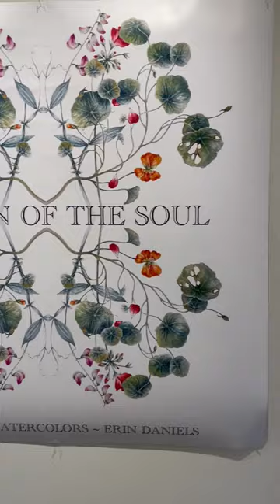Garden of the Soul. Erin Daniels Botanical Watercolors at Hood College, Frederick, MD.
Encouraged by her artist Grandmother, Erin began painting watercolor
florals at the age of 5. Throughout her career Erin has worked with a
variety of mediums, including paint and fabric, to create her exquisitely
crafted pieces. The events of the past few years have brought Erin’s
creative practice full circle to her first love of watercolor botanicals. Her
botanical paintings are memoirs of a sort, visual tales memorializing the
inspiring women of her family. A diary of sorts, her artwork documents the
life cycle of plants - exploring legacy, lineage, and a sense of place.
Known as a leader in the field of textile design, Erin’s work has been
published in Vogue Living AU, she has been a guest lecturer at the Textile
Study Group of New York in Manhattan, and she was featured on the
television program “State of the Arts” broadcast by NJTV.
As a third generation graduate of Moore College of Art + Design in
Philadelphia and the great granddaughter of a seamstress for the
Mummers, Erin’s discerning eye for detail and love of color and pattern is
equal parts heredity, education, and experience. Her extensive travels
through Great Britain and Ireland - including a weaving apprenticeship in
Scotland - bring a unique perspective to Erin’s creative aesthetic.
~Hood College. Spring 2023.